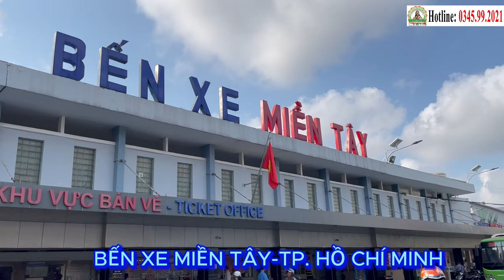Nụ Cười Hy Vọng: MTQ Chung Tay Giúp Đỡ Bệnh Nhân Ung Thư | Điểm Tin Phòng Khám Cha Tường (04/04)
PHÒNG KHÁM CHA TƯỜNG YÊU THƯƠNG-CHO KHÔNG - NƠI HY VỌNG NỞ HOA

Mang tình thương lan tỏa, Phòng Khám Cha Tường Yêu Thương ứng dụng Công nghệ Cháo Nano - Thảo Dược Nano do Nhà nghiên cứu, Linh mục Phêrô Nguyễn Văn Tường Phát Minh, hỗ trợ điều trị ung thư miễn phí cho mọi bệnh nhân, công nghệ của Cha đã cứu sống hàng trăm ca bệnh ung thư các loại, được các bệnh viện lớn trong đất nước Việt Nam chuẩn nhận qua các kết quả cận lâm sàng.

TẠI ĐÂY, BẠN SẼ TÌM THẤY:

- Ánh sáng hy vọng: Niềm tin chiến thắng căn bệnh ung thư hiểm ác.
- Sự tận tâm: Đội ngũ y bác sĩ giàu kinh nghiệm, yêu thương và đồng hành cùng bệnh nhân.
- Phương pháp tiên tiến: Công nghệ Cháo Nano - Thảo Dược Nano hỗ trợ điều trị hiệu quả, an toàn và ít tác dụng phụ.
- Môi trường yêu thương: Không gian ấm áp, thân thiện, giúp bệnh nhân thoải mái và lạc quan.

PHÒNG KHÁM CHA TƯỜNG - NƠ TIẾP SỨC CHO NHỮNG CUỘC CHIẾN:

- Tin tức phòng khám Cha Tường: Cập nhật thường xuyên các hoạt động, thông tin hữu ích về ung thư và phương pháp điều trị.
- Chữa ung thư miễn phí: Hỗ trợ điều trị ung thư miễn phí cho tất cả bệnh nhân, không phân biệt hoàn cảnh.
- Chiến thắng ung thư: Chia sẻ những câu chuyện truyền cảm hứng, tiếp thêm nghị lực cho bệnh nhân.
- Hỗ trợ điều trị ung thư miễn phí cho các bệnh ung thư: Phổi, tuyến giáp, đại tràng, trực tràng, gan, thực quản, tiền liệt tuyến,...

HÃY CÙNG PHÒNG KHÁM CHA TƯỜNG YÊU THƯƠNG - CHO KHÔNG:

- Mang yêu thương lan tỏa: Chia sẻ thông tin, giúp đỡ những bệnh nhân ung thư.
- Tiếp thêm niềm tin: Góp phần vào cuộc chiến chống lại căn bệnh ung thư.
PHÒNG KHÁM CHA TƯỜNG YÊU THƯƠNG - CHO KHÔNG
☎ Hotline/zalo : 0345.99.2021